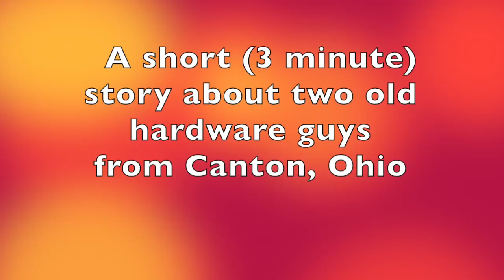A short Canton, Ohio story of two old hardware store guys (3 mins.)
This video is about Dad & Fiest